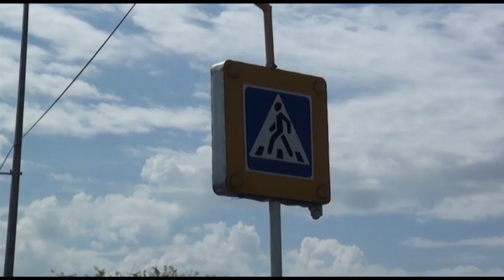Пожар в частном секторе / Экстренный вызов (12.06.2018)